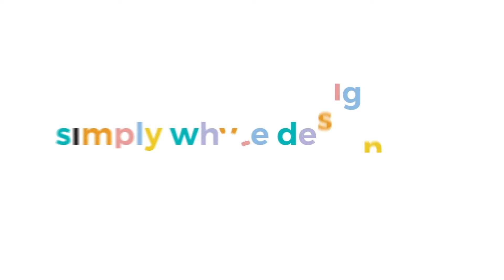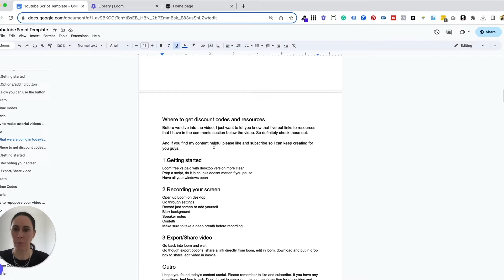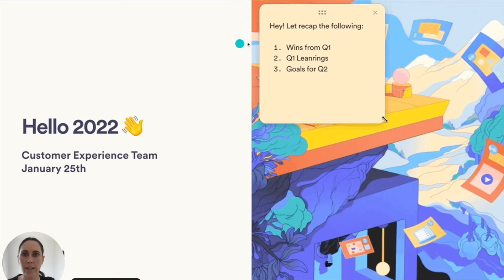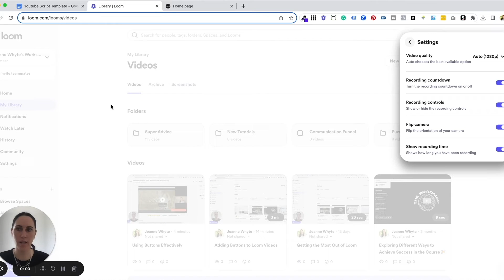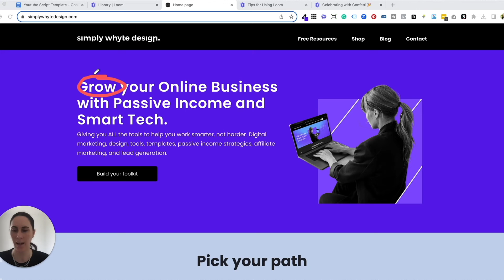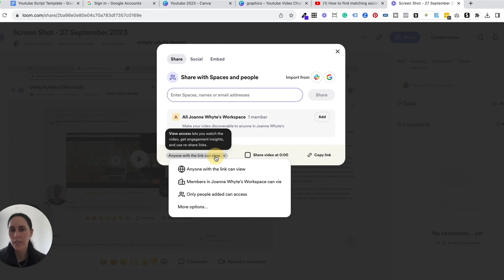How to make tutorial videos with Loom | Beginner friendly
Learn how to make tutorial videos with Loom in this beginner-friendly guide. From recording to editing, we'll show you how to use Loom screen recorder for creating informative and engaging tutorials. Whether you're a teacher, trainer, or content creator, this video will help you master the art of tutorial making!